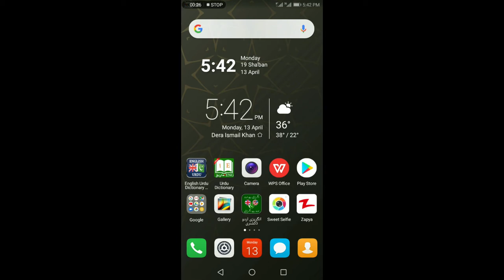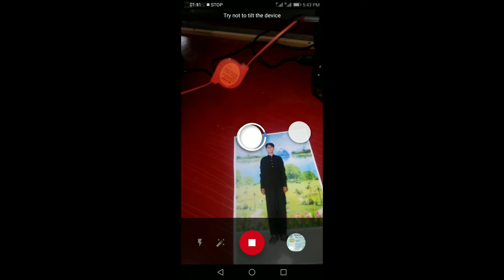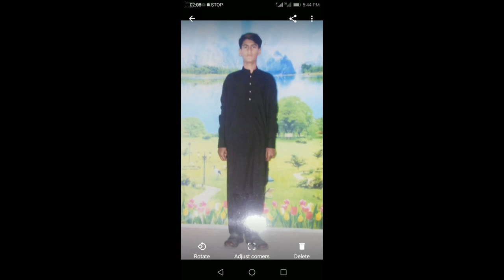Digital Scan pictures document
Scan Pictures document eaisly on your mobile phone